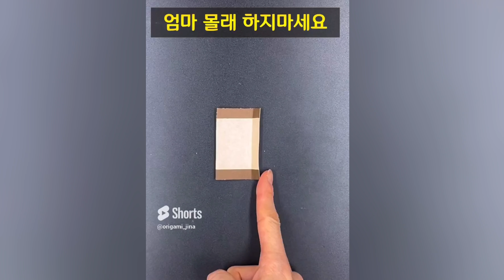💓귀여운 종이접기 장난감 모음 DIY Miniature Cute Paper Toy Compilation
💓Collection of cute origami toys

쇼츠에 올렸던 귀여운 당근칼 등 다양한 종이접기를 모아봤어요.